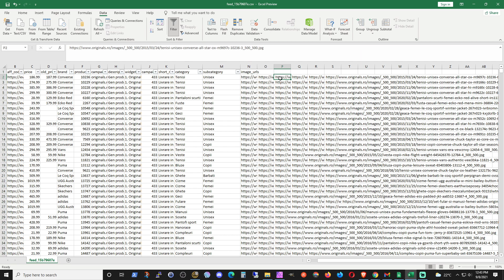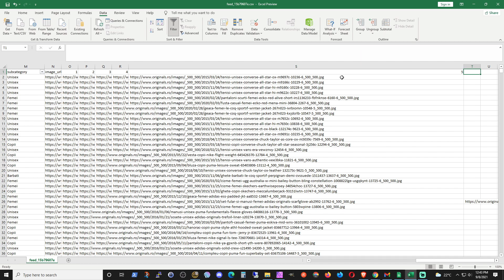How to Excel text to columns